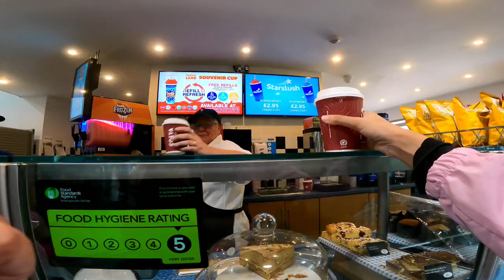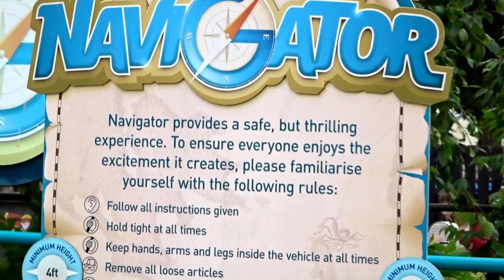FLAMINGO LAND 2023 (VLOG 2)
If you haven’t watched our first vlog yet from Flamingo Land resort, then here is the link:

This part features the following ride attractions:

Velocity,
Hero (01:46),
Cliff Hanger (04:09),
Navigator (7:32),
and Flip Flop (10:56)